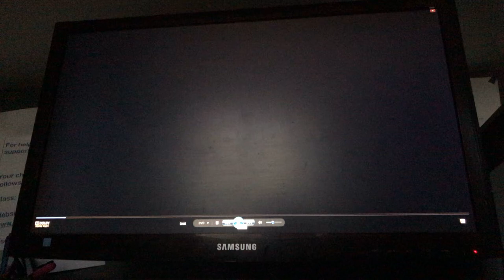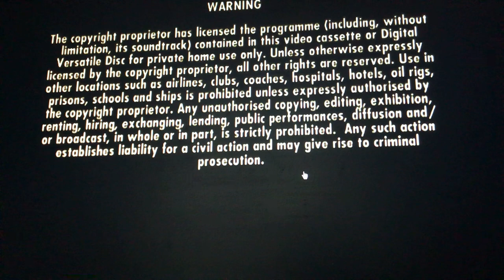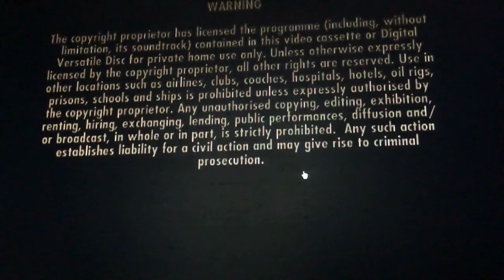Opening To Capote 2006 (2012 Reprint) DVD Australia